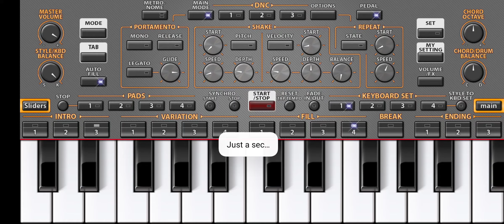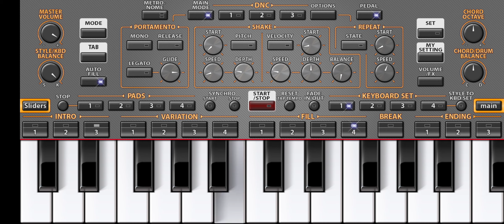Maza hoshil Na on piano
maza hoshil Na piano piano